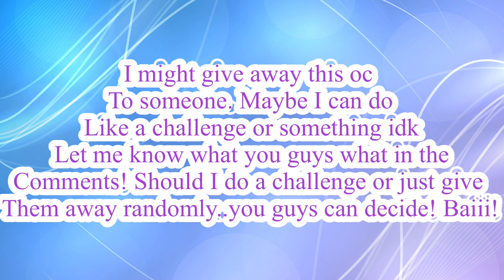I re-did my VERY old gacha OC!!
Let me just say it’s an improvement XD

have a nice day/night/evening
byeee!